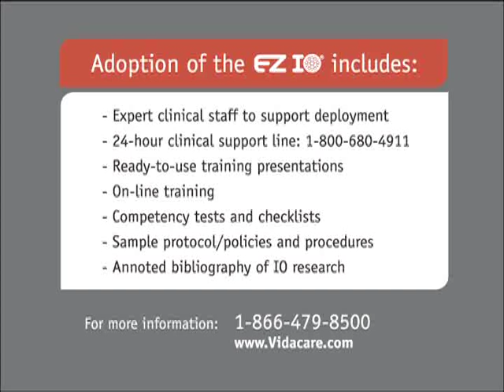EZ-IO Paramedic CE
Paramedic CE provided to GRPSTC by Vidacare for the EZ-IO product.  IO access to adult arm and leg training.